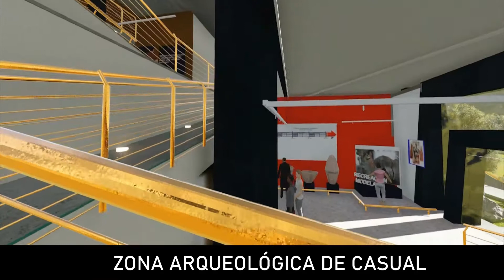Museo Casual Bagua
Museo casual Bagua, un lugar turístico para conocer "Tierra de las urnas funerarias" únicas en el Perú y el mundo. Bagua para el Perú y el mundo.